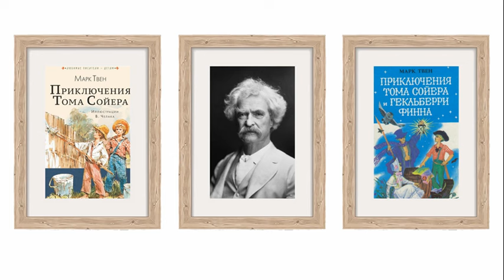Марк Твен. Джим Вулф и осы. Негритянский балаган. Аудиокнига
Автобиографические записки американского писателя Марка Твена (1835–1910) читает Олег Кустов.

12:18   Негритянский балаган

      Тут аристократ делал замечание, которое вызывало на рассказ одного из музыкантов, сидевших с краю: он напоминал ему какой-нибудь смешной случай из его жизни. Обычно это бывал самый затасканный и избитый анекдот, старый, как Америка. Один из таких анекдотов, приводивший публику того времени в восторг, пока актёры вконец не затрепали его, повествовал о том, как Банджо бедствовал во время бури на море. Шторм не утихал так долго, что у путешественников вышла вся провизия. Аристократ участливо спрашивал, как же они не умерли с голода.
      Банджо отвечал:
      –– Мы ели яичницу.
      –– Вы ели яичницу? Где же вы брали яйца?
      –– А во время шторма наше судно так и неслось.
      В течение первых пяти лет этот каламбур смешил публику до судорог, но потом он намозолил уши населению Соединённых Штатов до такой степени, что зрители к нему совершенно охладели и встречали его укоризненным и негодующим молчанием, так же как и другие анекдоты того же сорта, утратившие всякую занимательность от частого повторения.